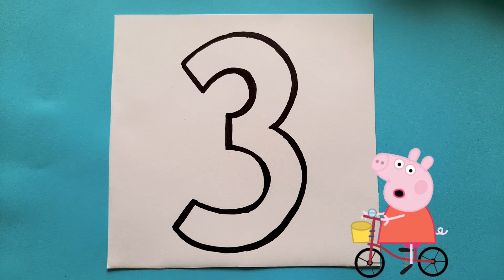Aprenda os números pintando com a Peppa PIg em Português ❤ Número 3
Aqui, você vai aprender com a ajuda de vídeos com tutoriais fáceis, simples e bonitos.

Neste vídeo você vai aprender o número 3, pintando com a Peppa Pig em Português! Será muito divertido!!!

Obrigado por sua visita e espero que goste!

Obrigado!
Papele